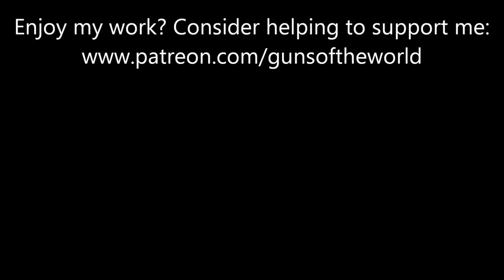American Machine Guns of WW2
Shooting some of the machine guns used by the United States during WWII.
Reising
Thompson
Grease gun
Browning BAR
Browning M1919
Browning M2